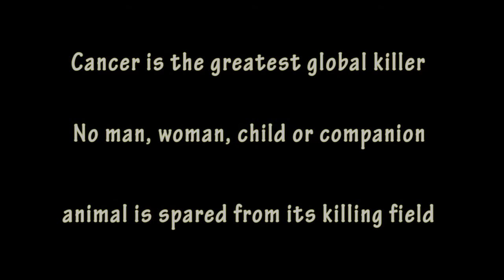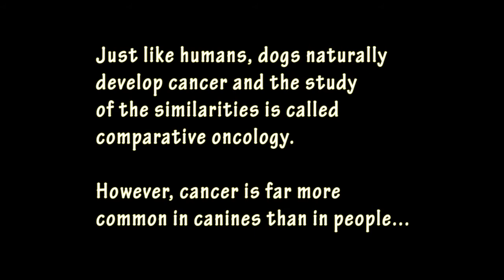2 Million Dogs Foundation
2 Million Dogs is a partnership between pets and people with the mutual goal of eradicating cancer in both through education and awareness, mobilization and empowerment, and funding comparative oncology research.  To learn more about our organization, visit our